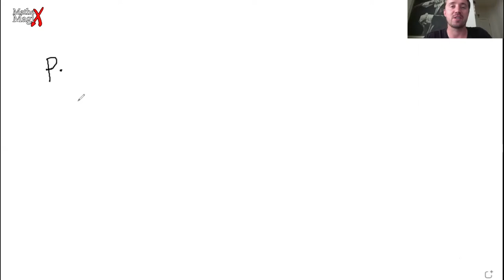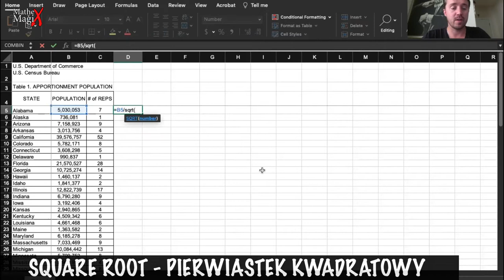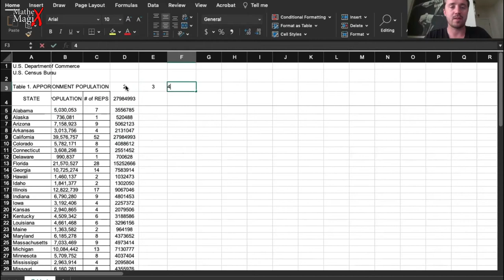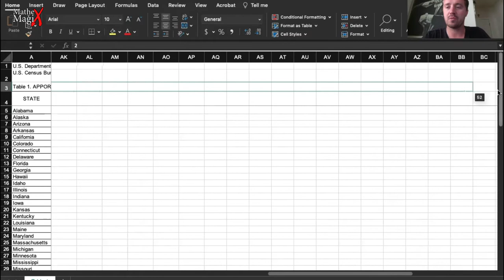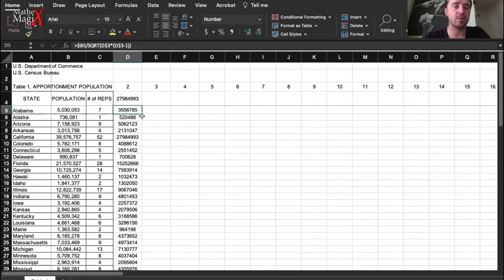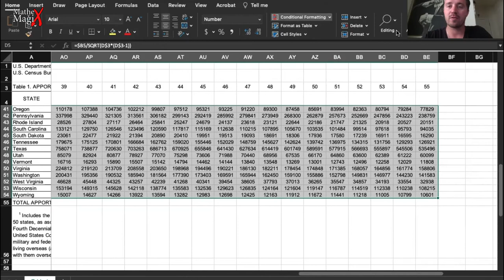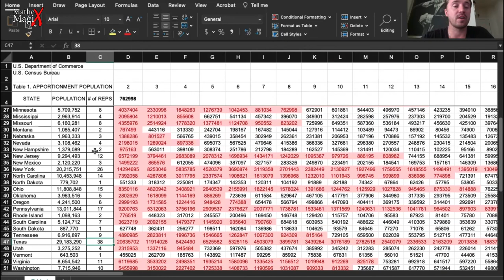Jak Zbiór Ludności USA Wpływa Na Podział Miejsc W Izbie Reprezentantów? | MatheMagiX#74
Co 10 lat jest dokonywany spis ludności, tzw. Census. Populacja każdego stanu wpływa na ilość miejsc w Izbie Reprezentantów Kongresu USA. Algorytm "Równej Dystrybucji" zabrał w tym roku Kalifornii 1 miejsce, dodał 2 Teksasowi, itd... Oto jaki jest jego mechanizm.